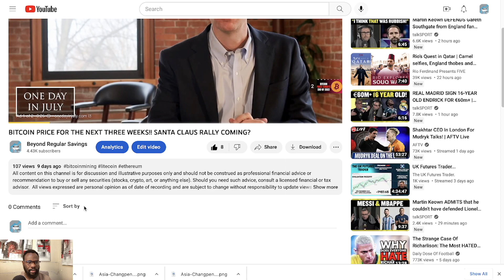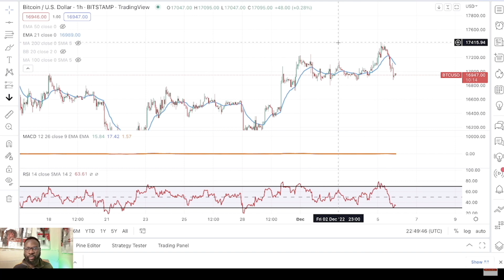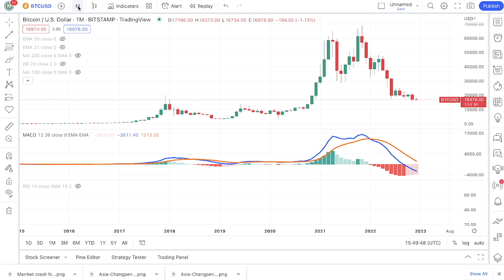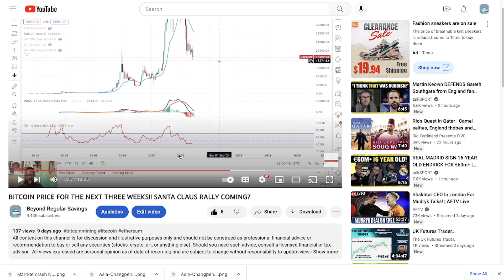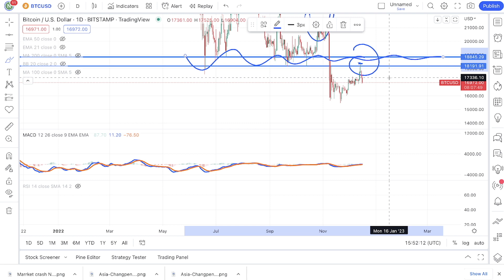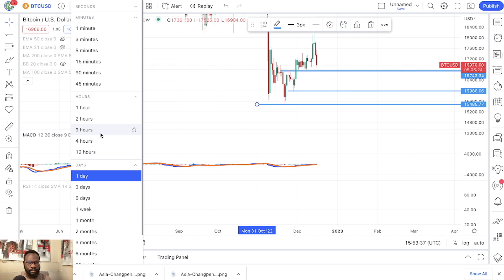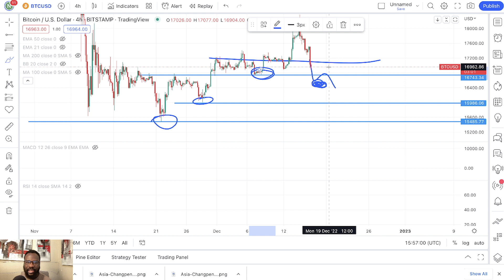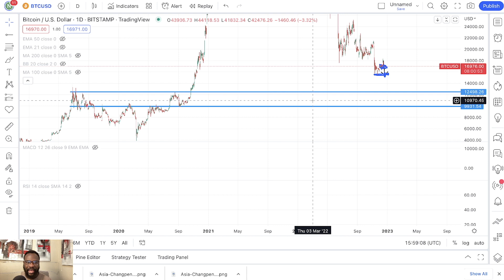BITCOIN COULD BE HEADING TO $14K SOON!! THIS IS THE LAST SUPPORT!! PRICE PREDICTION